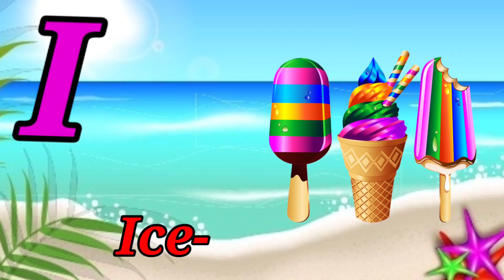Alphabet song | A for apple 🍎, b for ball ⚽️ | Abc phonic song | Abcd song for kids | A to Z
Hi kids.
Welcome on this video...

Buchho is he video me a for apple,  b for ball, c for cat bataye hai .
Ummid hai video pasand aayegi.

Phonics sound,
phonic for kids,
kids song,
 learning kids
The letter a song
Abc song
Abc song phonic
Abc spelling
A se Z Tak ABCD
A se
Alphabet song